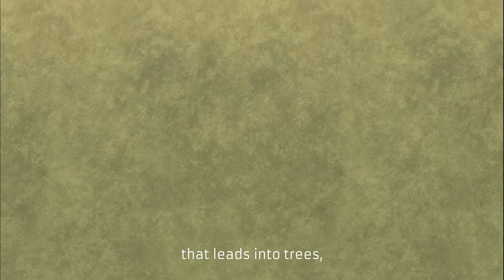You Can Always Go Around (with kerbals)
New players always have trouble with their first rockets and planes. When your first rickety plane is coming in to land, remember: You can always go around.

Go Around (Remix)
Swiss 001 (original by Ken Dravis)